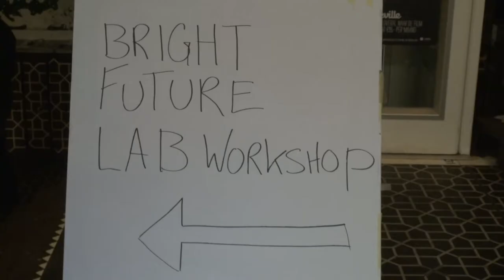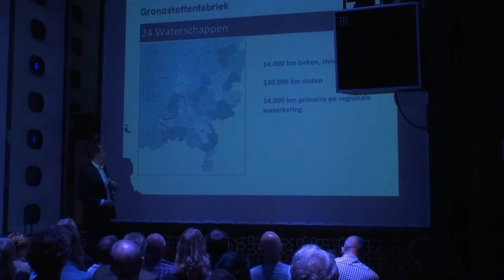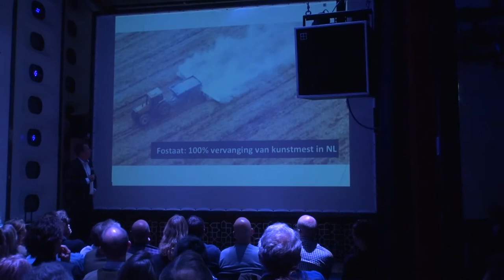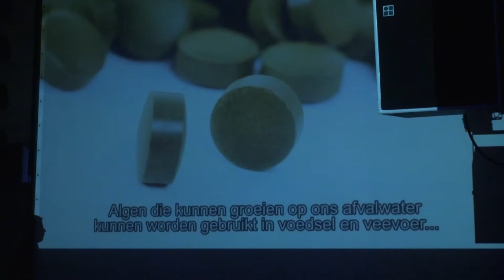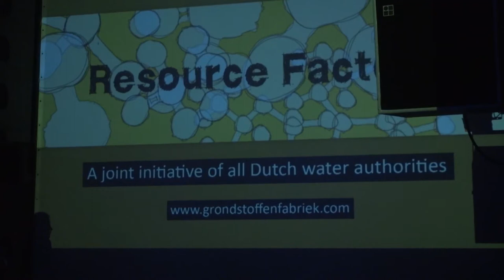BRIGHT FUTURE LAB - Blauwe Economie met Gunter Pauli 10/10/2013 - Worm Rotterdam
DOOR PATTY KLUYTMANS OP 31 OKTOBER 2013

De kick-off van Bright Future Lab op 10-10, Dag van de Duurzaamheid.
Drie dagen lang --die erg snel voorbij waren- hebben we met een groep zeer enthousiaste deelnemers mogen werken.
Na de eerste kennismaking werden de deelnemers al direct uitgedaagd om hun kennis over de Blauwe Economie te laten zien, tijdens een elevator pitch.
Saskia Muijsenberg van biomimicry NL nam de deelnemers vervolgens mee in de wonderen van de natuur.
Daarna was het alweer tijd voor een heerlijk diner dat de Foodcurators voor ons hadden bereid.

Het seminar werd geopend met 3 presentaties in PechaKucha stijl waarbij  Polydome, RotterZwam en de Ceuvel ieder 6 minuten en 40 seconden hadden om over hun blauwe ondernemerschap te vertellen.

Vervolgens presenteerde Henry van Veldhuizen het concept 'Grondstoffenfabriek' van de waterschappen, waarna hij in dialoog ging met Gunter Pauli over deze vooruitstrevende aanpak.

Vervolgens nam Gunter Pauli ons verder mee in de Blauwe Economie.

Vrijdag stond in het teken van systeemdenken. Lucas Simons trapte af met een helikopter view. Zo behandelde hij de voorwaarden van falen, de krachtenvelden waar je mee te maken krijgt als je een systeem wilt veranderen en de fases waar je doorheen gaat als je zo'n verandering daadwerkelijk bewerkstelligt. Uiteraard gingen de deelnemers hier vervolgens zelf mee aan de slag.

Vervolgens zoemde Charles van der Haegen van ZERI verder in op het systeemdenken. Zo introduceerde hij o.a. het ontstaan van het systeemdenken. De dag werd afgesloten door Kees Aarts, mede oprichter van Protix BioSystems. Zijn verhaal over verduurzaming van de voedselketen, hoeveel impact jouw eigen keuzes hebben en wat er komt kijken bij het opzetten van een eigen onderneming was erg inspirerend. Met insecten, een ongebruikte eiwitbron, produceert Protix nu op een duurzame manier visvoer. Dit bespaart een enorme hoeveelheid verse vis, die nu niet meer hoeft te fungeren als voedsel voor andere vissen.

Zaterdag stond voornamelijk in het teken van de scan, screen, implement methode. Na een inspirerende uitleg van Charles van der Haegen met verschillende praktijkvoorbeelden, gingen de deelnemers aan de slag met de casussen Katshoek --het leegstaande kantoorpand waar de training plaatsvond- en Bonaire. De deelnemers verrasten ons met enorm goede scans en creatieve ideeën.

Wij zijn de deelnemers dankbaar voor hun enthousiasme en inzet. Ook willen wij in het bijzonder de partners bedanken die de kick-off van Bright Future Lab mogelijk hebben gemaakt.